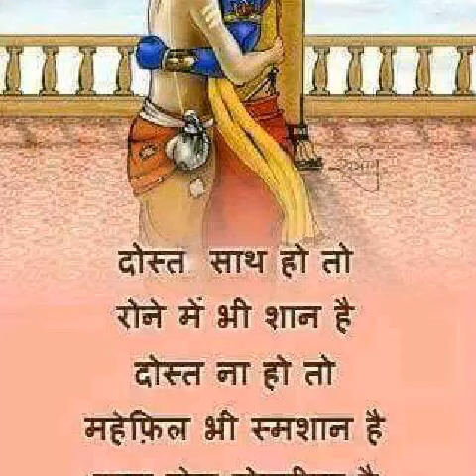BHAJAN Jai hanuman